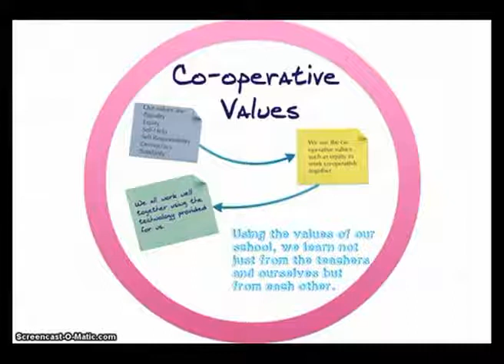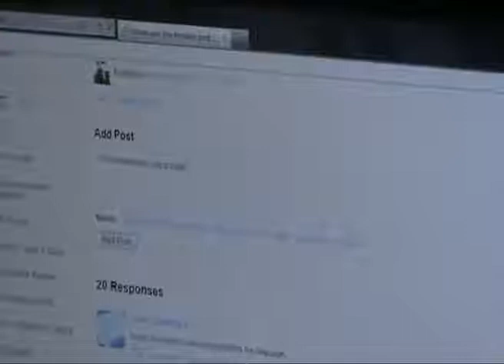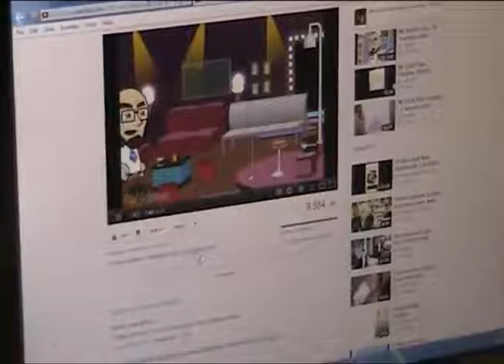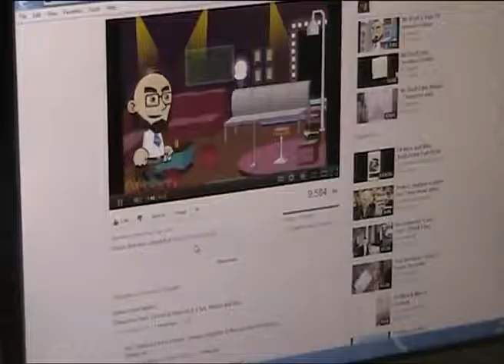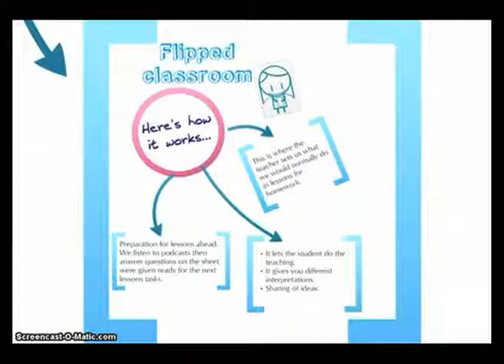Lipson Community College 3rd Millennium Learning Award video